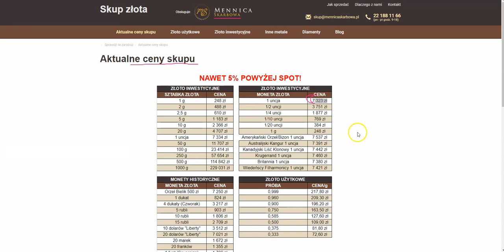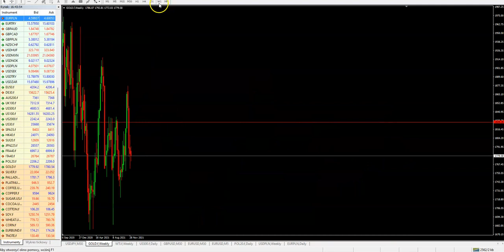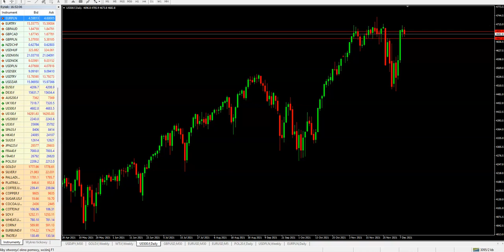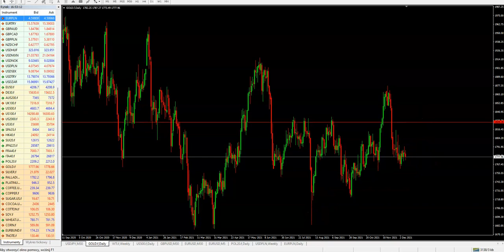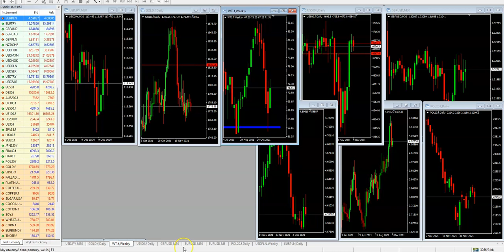Jak się Chronić przed Inflacją, na Dziś (SP500, WIG20, Złoto, Waluty)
Ostrzeżenie:
1. Nie jest to Analiza czy prognoza lub Doradztwo.
2. Uwzględniliśmy sytuację możliwości zakupowych typowych 'cywilnych': Zakupu instrumentu w Banku, Kantorze, w Mennicy.
Nie uwzględniłem opcji typowych Sell, Sprzedaży, obstawiania spadków na zaawansowanych platformach brokerskich - chociaż wspominam o tym na co dzień.

Pozostały Ostatnie dni na Promocje Pakietu Gold. Jeżeli chcesz rozpocząć systematyczną naukę Inwestycyjną - kliknij link poniżej